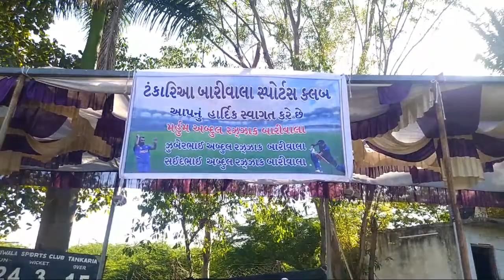2nd INNING | LIVE BARIWALA CRICKET | TANKARIA FINAL MATCH | EAGLE JAMBUSAR XI vs AMOD STAR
FINAL MATCH
EAGLE JAMBUSAR XI vs AMOD STAR
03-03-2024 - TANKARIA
BARIWALA  SPORTS CLUB

FINAL MATCH
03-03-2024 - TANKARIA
BARIWALA  SPORTS CLUB TANKARIA
ORGANIZED BY - ARIF BAPUJI